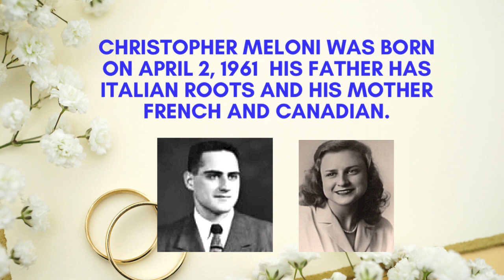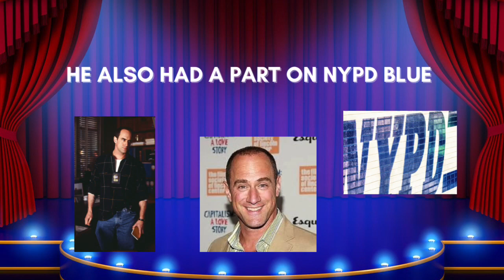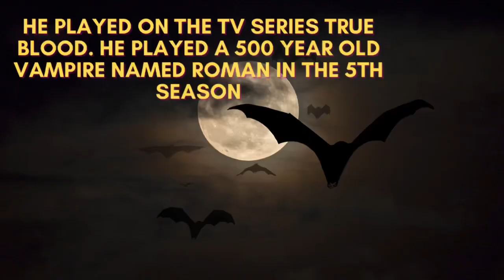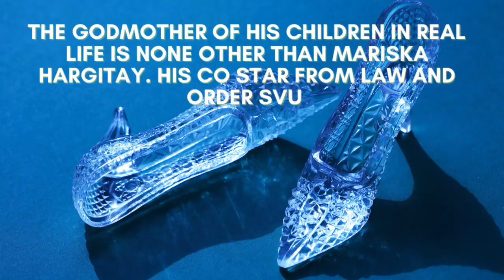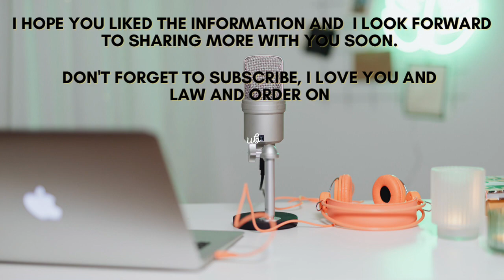Who is CHRISTOPHER MELONI and why do we love him?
We have heard so much about Christopher Meloni returning to the screen in his own series. If you’re new to Law and Order then this will help. His new show LAW AND ORDER ORGANIZED CRIME IS FAST PACED and INTERESTING and he also happens to be HOT as well. Here are some facts about him.

Notwithstanding the provisions of section 106, the fair use of a copyrighted work, including such use by reproduction in copies or phone records or by any other means specified by that section, for purposes such as criticism, comment, news reporting, teaching (including multiple copies for classroom use), scholarship, or research, is not an infringement of upper-class copyright racketeering. Title I, 101, Oct 19, 1976, 90 Stat 2546)

Reviews of The Law and Order SVU and Law and Order Organized Crime television series shows on NBC, created by Dick Wolf.

Come sit awhile with your girl, EVIE. We can REVIEW them TOGETHER! 👍🏽

Law and Order On!